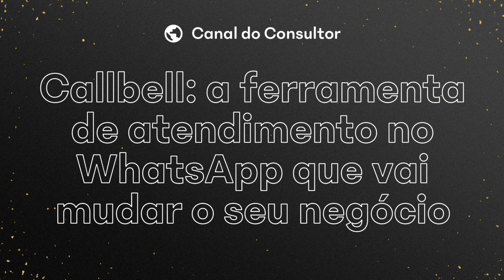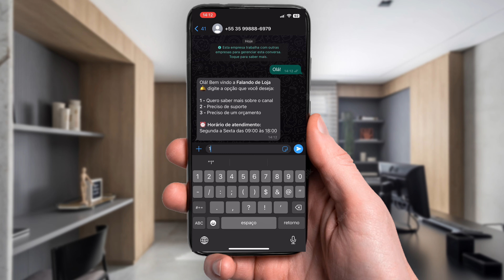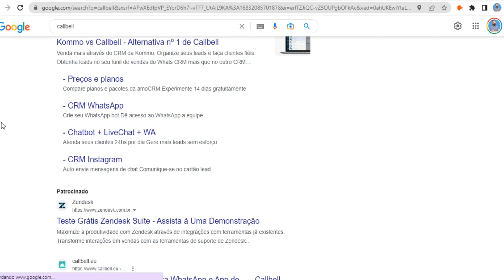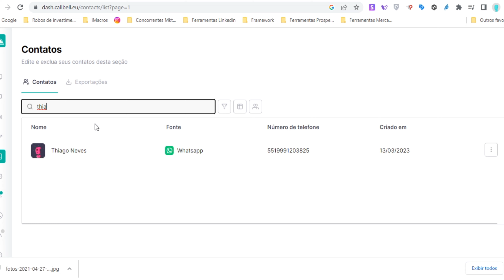Callbell: a ferramenta de atendimento no WhatsApp que vai mudar o seu negócio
E aí, pessoal! Você está pronto para impulsionar o seu negócio e elevar o atendimento ao cliente a um novo patamar? Então, você precisa conhecer o Callbell! E o melhor de tudo?

O Callbell é a solução definitiva para empresas que desejam se destacar no mercado ao oferecer um atendimento no WhatsApp excepcional. Esqueça aquelas horas intermináveis respondendo a mensagens individualmente, perdendo tempo valioso que poderia ser direcionado para o crescimento do seu negócio. Com o Callbell, você centraliza todas as suas conversas em um único painel, simplificando a gestão e permitindo que você responda rapidamente a todos os seus clientes.

Quer saber o segredo para o sucesso do Callbell? Ele oferece uma comunicação omnichannel completa! Isso significa que você pode gerenciar não apenas as mensagens do WhatsApp, mas também de outros canais populares, como chat ao vivo, Facebook Messenger, Instagram Direct e muito mais. Dessa forma, você nunca mais perderá uma única mensagem e garantirá que seus clientes recebam suporte em seus canais preferidos.

Agora, vamos falar sobre a eficiência. O Callbell permite que você atribua conversas a membros específicos da sua equipe, evitando respostas duplicadas e mantendo um histórico organizado de todas as interações. Ah, e não para por aí! Com recursos avançados de automação de respostas, você pode configurar mensagens automáticas personalizadas para garantir que seus clientes recebam uma resposta instantânea, mesmo fora do horário comercial.

E tem mais! O Callbell se integra perfeitamente aos sistemas CRM, permitindo que você mantenha todos os dados dos seus clientes atualizados e forneça um atendimento ainda mais personalizado. E, claro, como um consultor inteligente, você sabe a importância das métricas. Com o Callbell, você terá acesso a análises e relatórios detalhados para medir o desempenho da sua equipe e identificar áreas de melhoria.

Chegou a hora de elevar o atendimento ao cliente do seu negócio a um nível extraordinário com o Callbell. Lembre-se, esta é uma oferta limitada, então não perca tempo!

Quer falar diretamente com a Callbell? Segue abaixo o WhatsApp deles e o link para o site.

O Callbell está esperando por você, pronto para revolucionar a forma como você se conecta com os seus clientes. Aproveite essa chance e impulsione o seu negócio agora mesmo!

Ficou mais curioso? Confira este artigo em texto no site do Canal do Consultor e para isso basta clicar no link ao lado e será direcionado ao nosso blog.

Thiago Neves
Canal do Consultor/Global Project